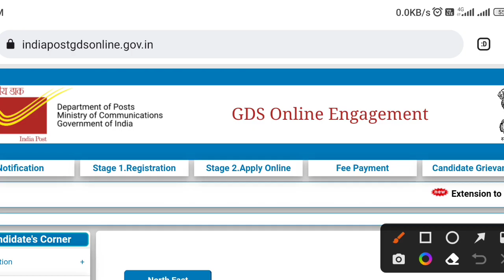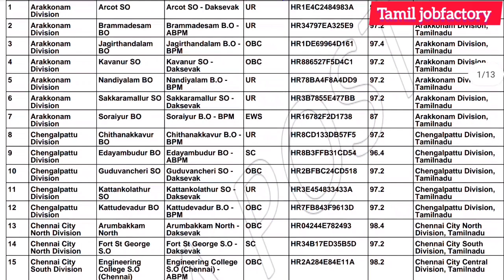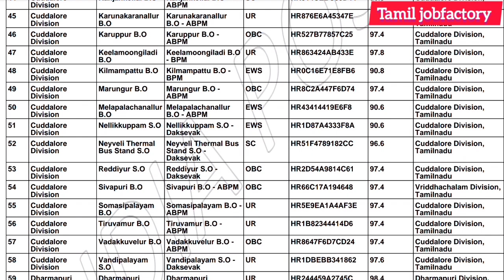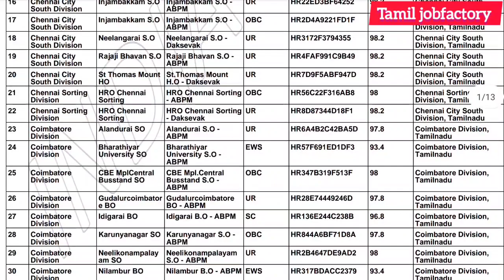post office result 2023 in tamilnadu |post office jobs 2023|post office recruitment